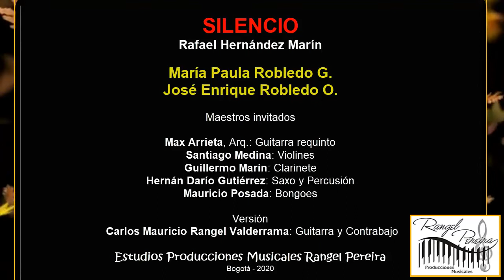SILENCIO — María Paula y José Enrique Robledo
...En el año 2003 grabamos mi hija menor MARÍA PAULA y yo la bella canción argentina PEQUEÑA. Está en YouTube. En el insólito e inusual 2020 que ya pasó, justo el día 8 de marzo, en mensaje escrito desde Nueva York MARÍA PAULA me propuso que grabáramos otra vez, y que ella deseaba asumir por su cuenta la producción del nuevo trabajo. De un repertorio de canciones que yo le presenté escogió SILENCIO, del compositor de Puerto Rico RAFAEL HERNÁNDEZ MARÍN, creador entre otras muchas de las célebres LAMENTO BORINCANO, EL CUMBANCHERO, CAPULLITO DE ALHELÍ, CAMPANITAS DE CRISTAL, DESVELO DE AMOR, PERFUME DE GARDENIAS, AHORA SEREMOS FELICES, LO SIENTO POR TI, CANCIÓN DEL ALMA, PRECIOSA. En una lista de grabaciones que de tiempo atrás quería yo hacer estaba SILENCIO, y, en ese gusto mío por este bolero en particular tuvo una influencia definitiva el querido tío materno AUGUSTO OCAMPO AVENDAÑO.

El arreglo vocal e instrumental —emotivo, cadencioso, armonioso—, lo realizó mi amigo CARLOS MAURICIO RANGEL VALDERRAMA, aquí en Bogotá; él mismo se sumó al grupo selecto de músicos que convocó para participar en el acompañamiento, y en el estudio suyo tuvo lugar la mayor parte de la grabación, así como la totalidad de pasos requeridos hasta la normalización y edición final del audio y el video. Con la guía de CARLOS MAURICIO, en Washington, D.C. MARÍA PAULA preparó y cumplió con su parte. Sin afanes ni fecha límite, el proceso entero transcurrió pausado, cuidadoso, con paciencia grande entre pruebas y ajustes, y por supuesto que una experiencia grata, amable y muy amigable también lo fue.

Agradezco a MARÍA PAULA la iniciativa de esta feliz aventura musical, y el complemento dulce, sereno y afectuoso de su voz y su canto. A los músicos acompañantes les va nuestro reconocimiento por la contribución esencial que hicieron al conjunto, además del aplauso y la admiración por el espléndido desempeño de cada uno. Y para CARLOS MAURICIO la gratitud por su competencia y profesionalismo, por el espíritu suyo tan positivo, e igual por su compromiso y disposición permanentes.

Disfruten por favor de la música y de nuestra interpretación.

MARÍA PAULA ROBLEDO GAMARRA. — Colegio NUEVA GRANADA, Bogotá, Colombia. Bachiller 2006.

JOSÉ ENRIQUE ROBLEDO OCAMPO. — Colegios EMMANUEL D’ALZON e INSTITUTO DEL CARMEN, Bogotá, Colombia. Bachiller 1964. — Arquitecto de la UNIVERSIDAD NACIONAL DE COLOMBIA, sede Bogotá, 1970. — Beca de la UNIVERSIDAD NACIONAL DE COLOMBIA para estudios de especialización en cualquier lugar del mundo. — Máster en Estudios Avanzados de Arquitectura de MASSACHUSETTS INSTITUTE OF TECHNOLOGY (MIT), Boston, Estados Unidos, 1976. — Profesor durante treinta y dos años en la Facultad de Artes de la UNIVERSIDAD NACIONAL DE COLOMBIA, sede Bogotá, primero en el Departamento de Expresión, y luego en la Escuela de Arquitectura y Urbanismo. — Profesor pensionado de la UNIVERSIDAD NACIONAL DE COLOMBIA. — Profesor desde 1997 en la Facultad de Arquitectura y Diseño de la PONTIFICIA UNIVERSIDAD JAVERIANA, en Bogotá, de las asignaturas de Estética y Teoría de la Arquitectura, y anteriormente de la asignatura Proyecto. — Docente en años anteriores en las Facultades de Arquitectura de las UNIVERSIDADES DE LOS ANDES y LA SALLE, también en Bogotá, de las asignaturas de Taller de Diseño Arquitectónico. — El ejercicio profesional se ha centrado en el campo del Diseño Arquitectónico, con énfasis en proyectos relacionados con el tema de la Vivienda. — Estudios adicionales de Canto y Técnica Vocal durante varios años, con la soprano española PILAR DOMENECH, la pianista china-filipina RAMONA SUN, la soprano colombiana GRACIELA RODRÍGUEZ ROA, y el bajo colombiano EDUARDO SAYER. (Bogotá, diciembre del 2020).